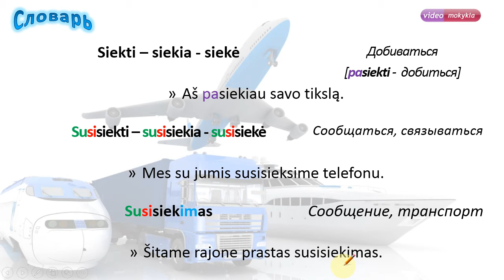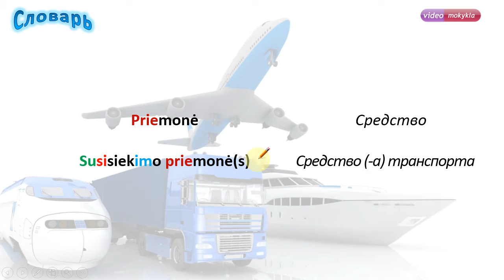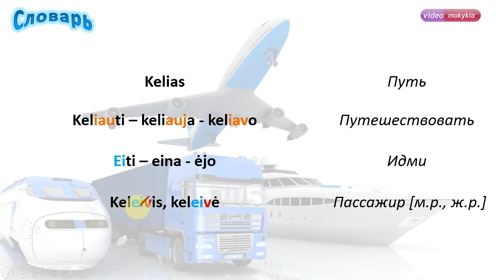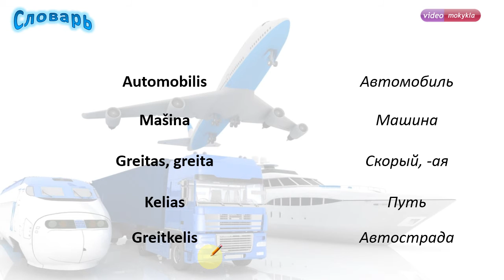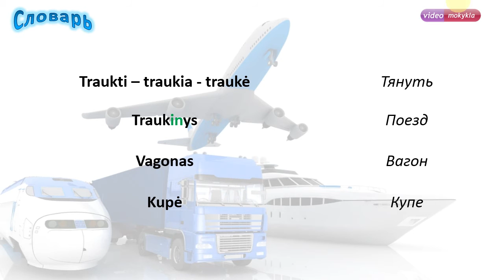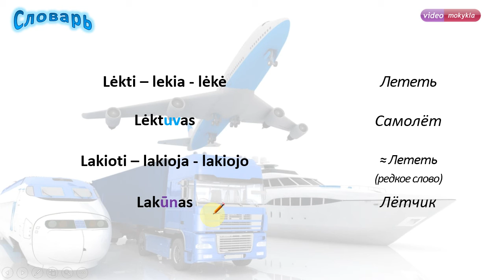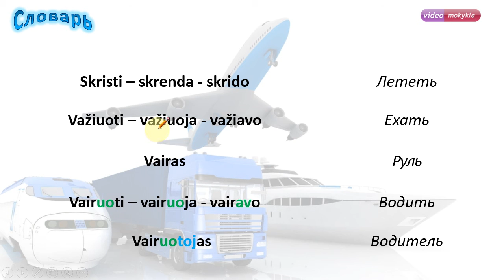Литовский словарь. Транспорт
Выучите слова "машина", "поезд", "корабль", "путешествовать", "идти", "лететь", "самолёт", "пассажир" на литовском языке. Новая бесплатная электронная книга с аудио
Учим литовский, Выучите слова литовского языка, Уроки литовского, Литовский словарь, литовский язык для русскоговорящих.